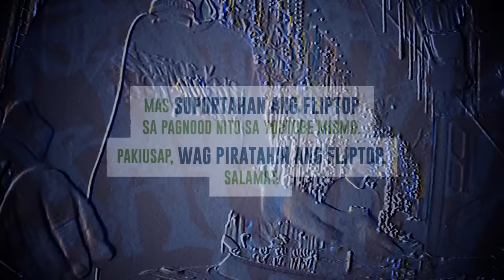FlipTop - Apekz vs Mhot @ Isabuhay 2017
FlipTop Metro Manila presents: Bwelta Balentong 4 @ B-Side, The Collective, Malugay St., Makati City, Metro Manila Philippines. August 25, 2017. Filipino Conference Battle.

-APEKZ VS MHOT-